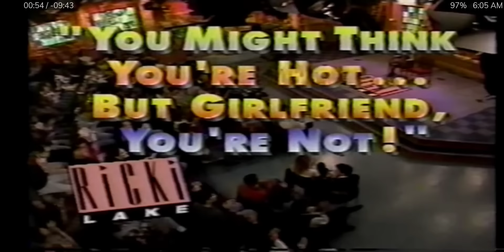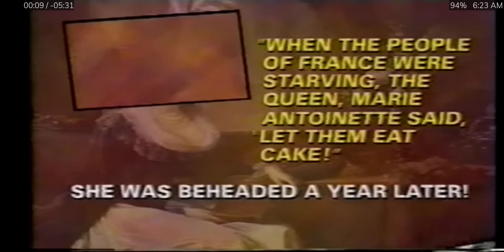ricki lake show You might think You're hot but girlfriend you're not short episode